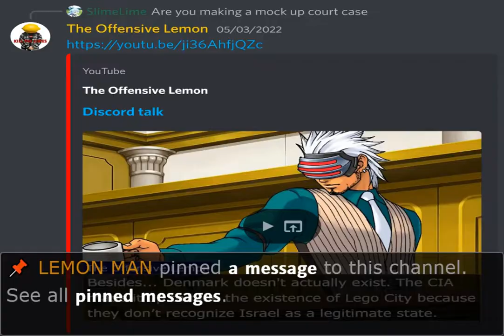More Discord talk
Made with objection.lol